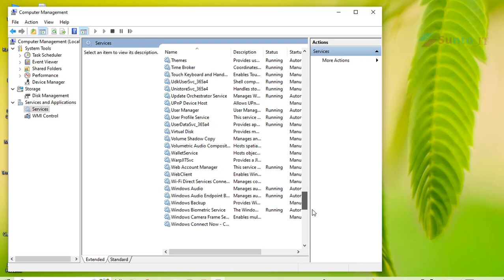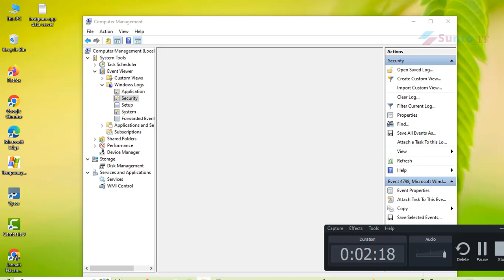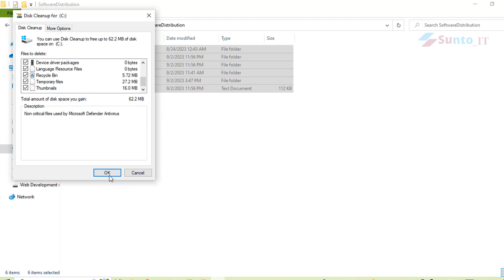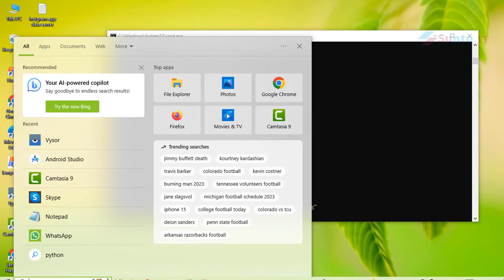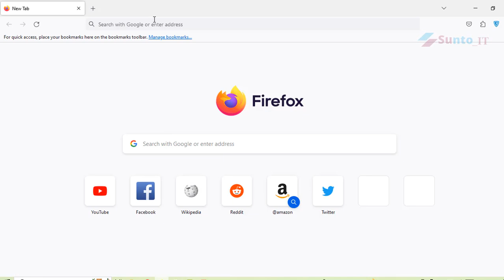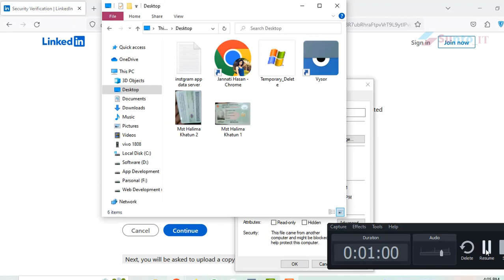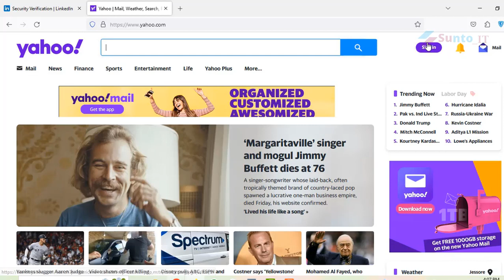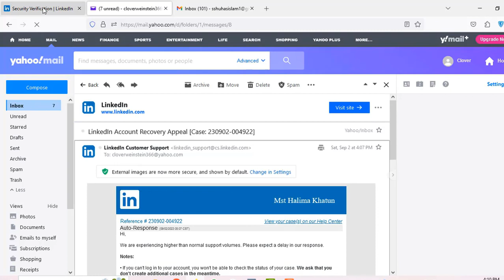How To Recover Restricted LinkedIn Account In 12 Hours || how to recover LinkedIn account 2023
How To Recover Restricted LinkedIn Account In 12 Hours||how to recover linkedin account without pain

    Skype-: live:h.hasan.sunto